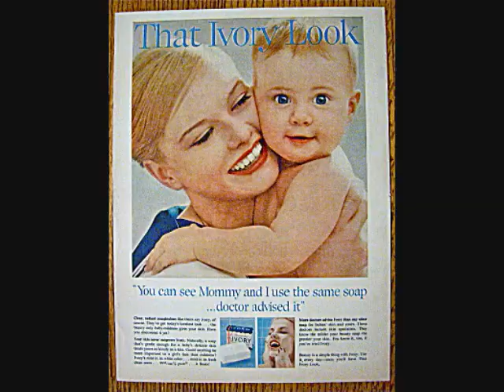The Woman in the Ordinary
A video project I did for Dr. Murphy's AP Literature class with Marge Piercy's poem "The Woman in the Ordinary".

 The woman in the ordinary pudgy downcast girl
is crouching with eyes and muscles clenched.
Round and pebble smooth she effaces herself
under ripples of conversation and debate.
The woman in the block of ivory soap
has massive thighs that neigh,
great breasts that blare and strong arms that trumpet.
The woman of the golden fleece
laughs uproariously from the belly
inside the girl who imitates
a Christmas card virgin with glued hands,
who fishes for herself in other's eyes,
who stoops and creeps to make herself smaller.
In her bottled up is a woman peppery as curry,
a yam of a woman of butter and brass,
compounded of acid and sweet like a pineapple,
like a handgrenade set to explode,
like goldenrod ready to bloom.

All pictures from Google.